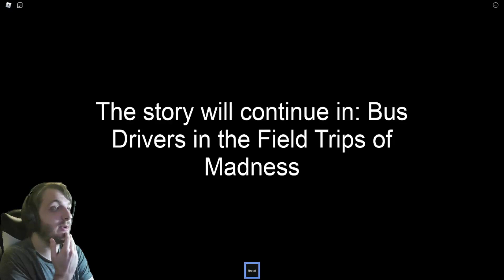Roblox Us Are Toys Chapter 2 - BEST CHAPTER EVER!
Membership is now available at $1.99, feel free to buy it to support me and my channel, ty.